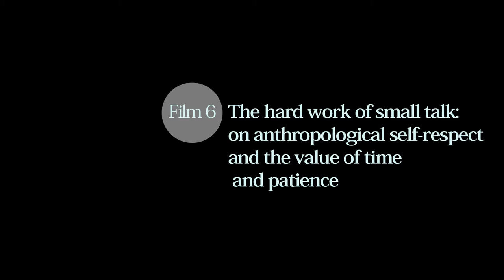Willy Jansen. Film 6. The hard work of small talk: on anthropological self-respect and the ...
Willy Jansen. Film 6. «The hard work of small talk: on anthropological self-respect and the value of time and patience »

Retired professor in Gender Studies at the Radboud University Nijmegen

Date : 6 septembre 2021 (Amsterdam, The Netherlands)

Team
Interviewer : Frédéric Benjamin Laugrand
Camera and sound : Emmanuel Luce

The series « Les Possédés et leurs mondes » is a production of Anthropolog.net, in partnership with the journals Anthropologie et Sociétés of Université Laval,  Anthropologica and the Canadian Society of Anthropology (CASCA), Recherches amérindiennes au Québec, and Social Compass of Université catholique de Louvain, and the Laboratoire d'Anthropologie Prospective (LAAP)